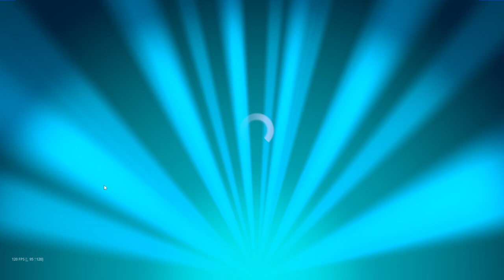( NOVA SKIN ) LOJA DE HOJE FORTNITE - 06/08- FORTNITE LOJA DE HOJE - LOJA DE ITENS FORTNITE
🌟  PC

Cpu gamer
1 tb hd
480Gb ssd
32Gb de ram 3200mhz vengeance pro